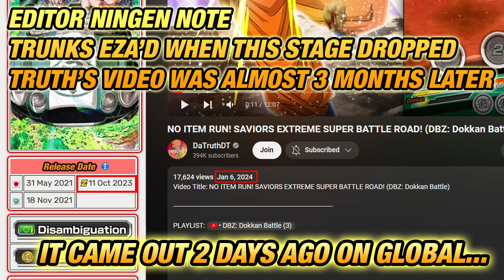THE RUN THAT TOOK TRUTH 3 MONTHS! SAVIORS EXTREME SUPER BATTLE ROAD NO ITEM RUN! (Dokkan Battle)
THE RUN THAT TOOK TRUTH 3 MONTHS! SAVIORS EXTREME SUPER BATTLE ROAD NO ITEM RUN!